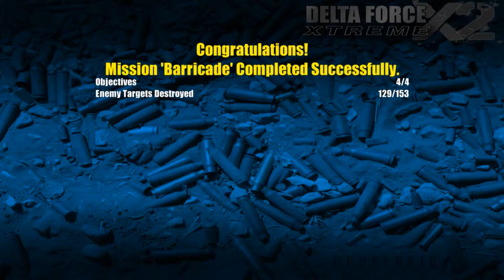Let's Play: Delta Force: Xtreme 2 #2 "Barricade" (ENG)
Mission 2; Delta Force: Xtreme  this is the second mission of the first campaign. Its called "Barricade". Watch me getting shot by really stupid super snipers while figuring out why a wooden boat can explode by .50 cal guns, but not from the blast of a RPG-7!

The things i do for gameplay mechanics..